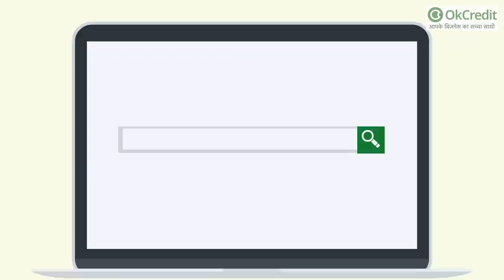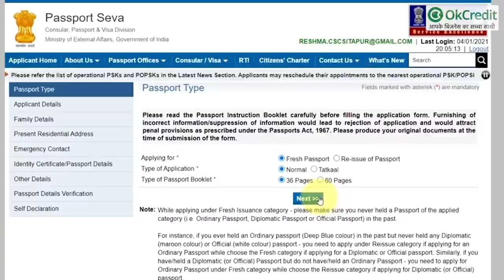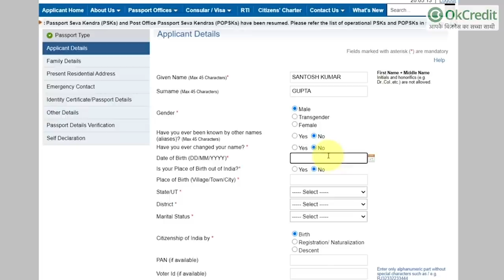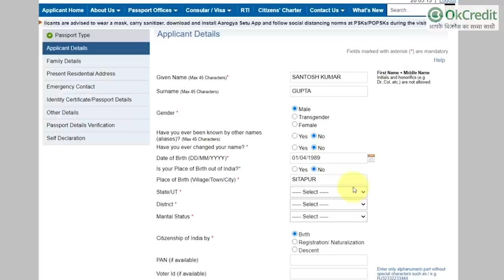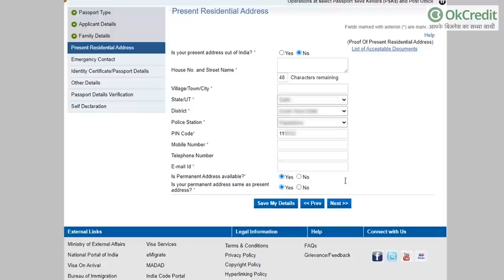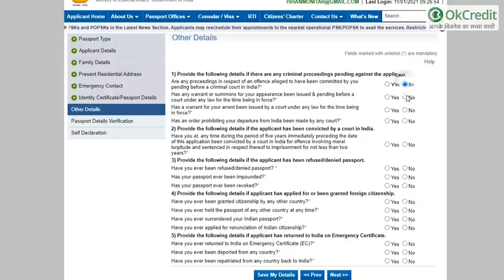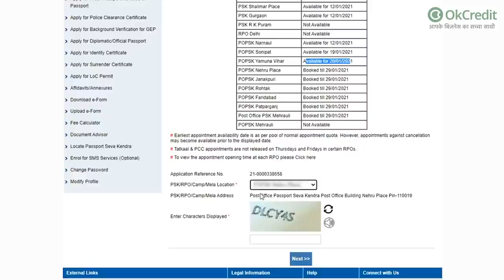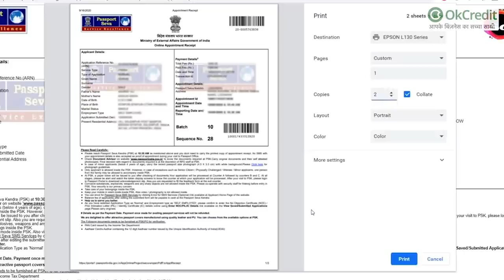Apply Passport Online 2021 | naya passport kaise banaye | OkCredit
पासपोर्ट बनवाने का प्रोसेस :
यह तो हम सभी जानते हैं कि पासपोर्ट हमारे जीवन में अब बेहद अहम दस्तावेज हो गया है। यदि हमें बिज़नेस, ट्रिप, या अन्य कारणों से विदेश जाना हो यानि कि इंडिया के बाहर जाना हो तो हमारे पास पासपोर्ट होना बेहद अनिवार्य है। बिना पासपोर्ट के हम इंडिया के बाहर जा ही नहीं सकते। अब ऐसे में बात आती है कि पासपोर्ट बनाएँ कैसे, क्योंकि इसके प्रोसेस में काफ़ी दिन लग जाते हैं और कई डाक्यूमेंट्स भी लगते हैं।
इस वीडियो के माध्यम से हम आपको पासपोर्ट बनवाने की पूरी प्रक्रिया विस्तार से बताएँगे।